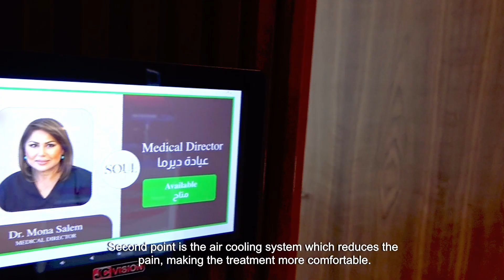Quanta On Tour - Qatar - SOUL CLINIC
January 2023 - Quanta goes to Qatar to support and highlight the experience of its exclusive distributor for aesthetic lasers Life Medical Trading, by visiting some of its best KOLs' clinics.

Stage 5:
What's better than a stunning view with amazing doctors and staff? That's SOUL Clinic!
Thanks to the great experience of Dr. Mona Salem, the clinic has among the best vip patients to whom deliver the best laser hair removal treatments with our Thunder MT and its scanner!